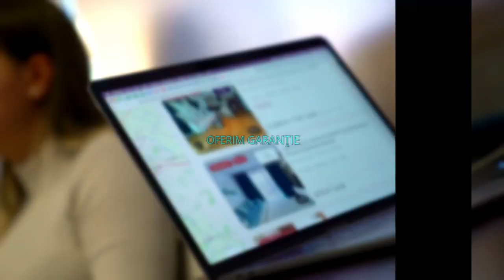Bucuresti || Colentina-Rose Garden | Apartament 2 Camere | Parcare Terestu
P46526

KING IMOBILIARE va propune spre INCHIRIERE un APARTAMENT cu 2 camere, complet mobilat si utilat in zona Coletina.

 Apartamentul are o suprafata de 41mp si se afla la ETAJUL 5 intr-un bloc cu regim de inaltime P + 11.

Este ideal ca rezidenta pentru un cuplu sau o familie, care este in cautarea unui apartament intr-o zona selecta a orasului.

Va asteptam sa il vedem impreuna ! Agent: Trandafir Andrei